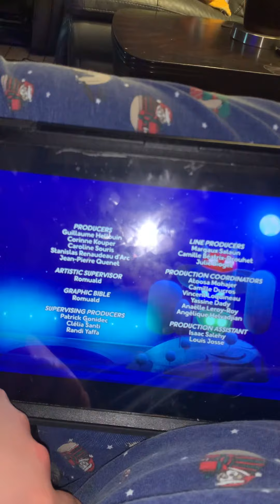Time for more moon 🌝 fun 🤩